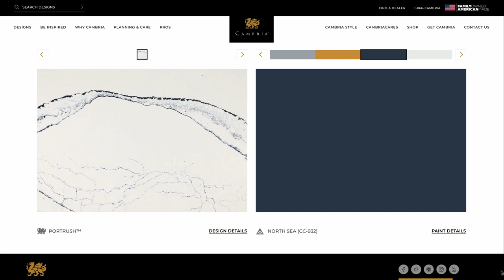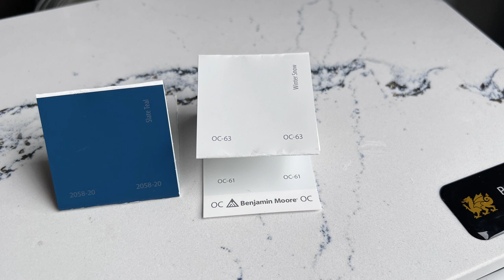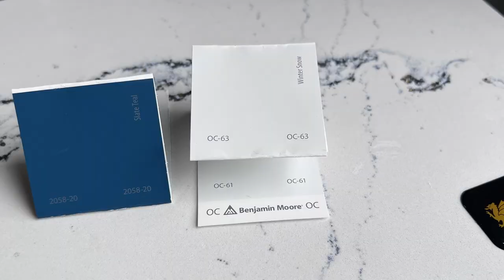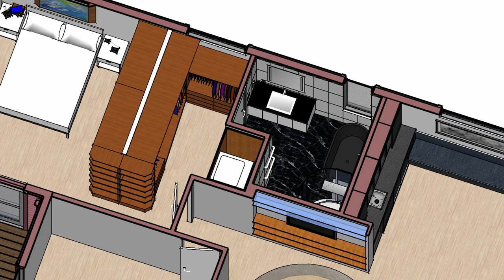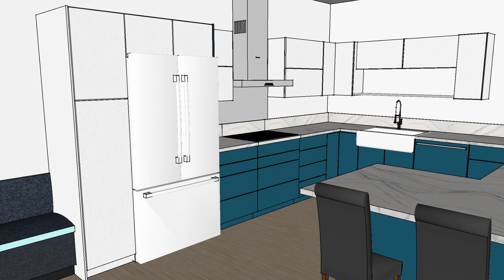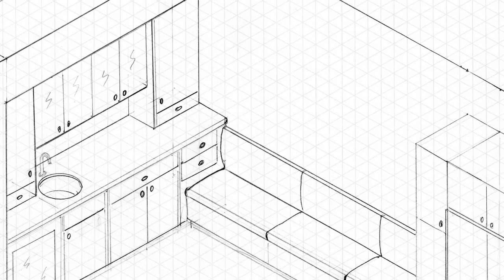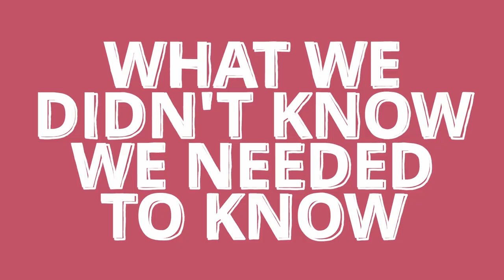Colors are Hard | Episode 10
We are picking out paint colors for our cabinets and closets. There are a lot to choose from.

TIMESTAMPS
00:00 Intro
03:27 Paint Store
15:18 Office Cabinets
17:57 Wet Bar
24:16 Who's late this week?